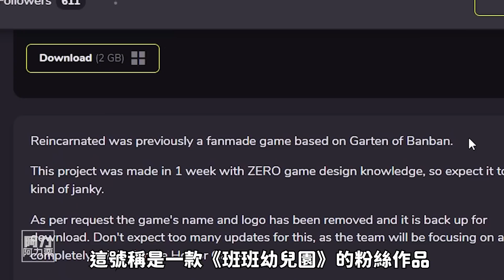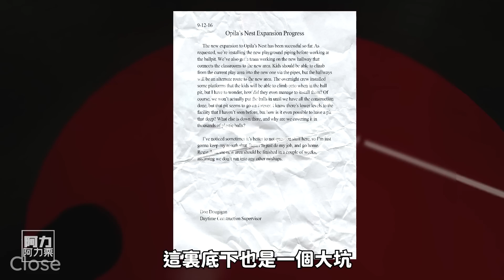鳥哥的進化！粉絲作超越原作！嘲諷Max！《Reincarnated》恐怖遊戲